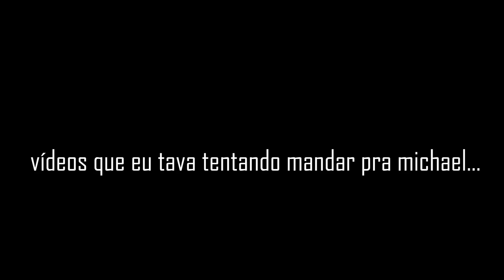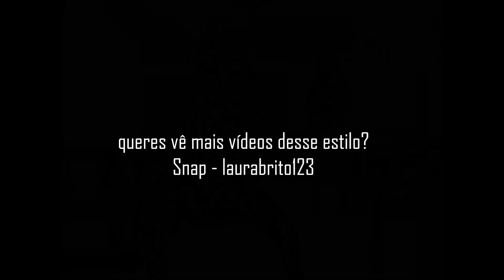Vlog - tudo junto e misturado! 😜